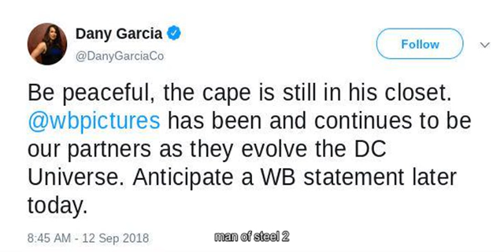Henry Cavill Not Leaving Superman DCEU Role According to Agent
Update: Henry Cavill responds to Superman exit reports . Following a report that  Henry Cavill is done  with his role as Superman in the DC Extended Universe, the actorsmanager, Dany Garcia, has taken to Twitter to promise that the cape is still in his closet. The news of Cavill apparently parting ways with Warner Bros. broke earlier today, with a failure to resolve contract negotiations pinpointed as the reason for his departure. Cavill originally signed up to play Superman in four movies, and has so far starred in three, so a contract extension was on the cards. Various sources claim that Cavill and his team - led by The Garcia Companies Dany Garcia - were pushing for a better deal, including more money and potentially even a producer role. However, the lukewarm response to Cavills last three DCEU movies has Warner Bros. looking to take the franchise in a different direction... one where Superman is less of a priority. Related:  Henry Cavill Reportedly Out As Superman In Warners DC Movie Universe According to  Garcia , however, Superman fans shouldnt kiss Cavills Clark Kent goodbye just yet. The renowned talent manager, who is also known for helping Dwayne Johnson pave the way to movie super-stardom, took to Twitter to refute  The Hollywood Reporter s claims that Cavill is exiting the DCEU. Sure enough,  Warner Bros. soon responded  with their own statement - though it clarifies very little, and doesnt outright deny the report of Cavills exit. Speaking to  THR , a Warner Bros. spokesperson said: While no decisions have been made regarding any upcoming Superman films, weve always had great respect for and a great relationship with Henry Cavill, and that remains unchanged. It may simply be the case that the initial report of contract negotiations falling through was premature, and that Cavills team is still interested in reaching a deal with Warner Bros. - in which case, this kind of damage control would make sense. Its also possible that one side deliberately leaked news of Cavills departure in order to put pressure on the other side and break the stalemate... though thats venturing into conspiracy theory territory. If Cavills cape is still in his closet, thats no guarantee that well get to see him wear it again any time soon. Efforts to  organize a cameo appearance  in next years  Shazam!  fell through, and its been a long time since we had any news with regards to  Man of Steel 2 . Moreover, Cavill recently signed on to play the lead role in Netflixs upcoming TV show based on  The Witcher  - a considerable commitment that led to speculation that hes  moving on from Superman . Overall, the future of the DCEUs Superman is still very uncertain, even if Cavill isnt definitively out of the game just yet. Well keep you updated on any further news. Source:  Dany Garcia ,  The Hollywood Reporter Tags: man of steel 2